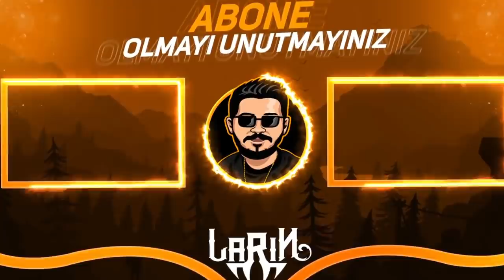kaybedersem KOSTÜM ALIRIM Troll Minigame - Brawl Stars